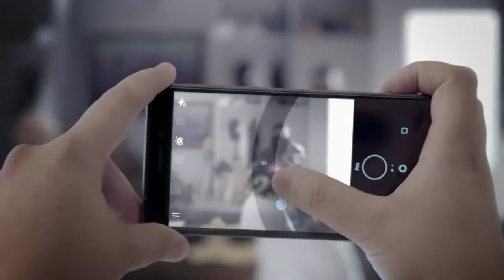New_Nokia_6_and_Nokia_7_plus_TV_commercial_by_KKR_team_2018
Combine video of all new Nokia mobile commercial by KKR team
New Nokia 7 Plus with Pro Camera Mode | Live Bokeh | Manual Control of Exposure , Shutter Speed , White Balance , Manual Focus

Nokia 7 Plus mid range Premium Flagships Handset made of Series 6000 Aluminium Metal Body with Five Times Ceramic coated for Premium Feels in Hand.

 Also 1st Time in Nokia 6"FHD 18:9 Display with Gorilla Glass 3 Protection & Polarized Coating for stunning Display quality which also allows you to see the conten on Display on Bright sunlight.

Latest Chipset from Snapdragon 660 for Super Fast Experience for Lag free performance.

The Dual Zeiss Optics allows you to take Briliant Photos in any light condition with Pro Camera Mode & Live Bokeh.